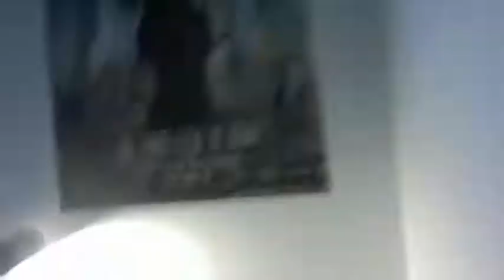distortion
A couple hours worth of work on this, and I feel like I accomplished nothing. It is due on Monday. Eeeek!